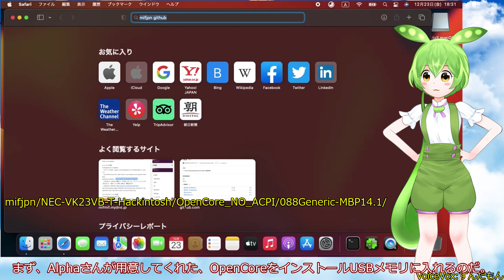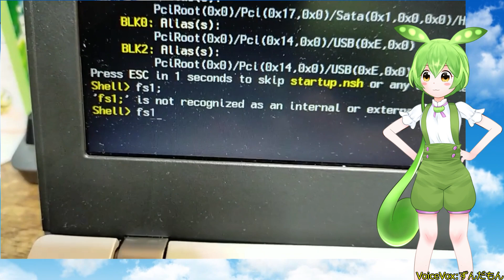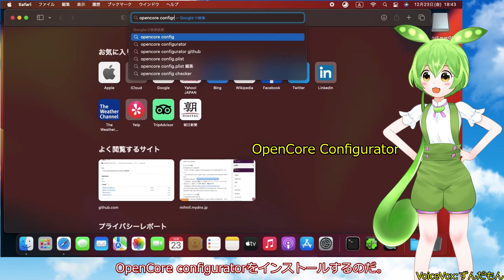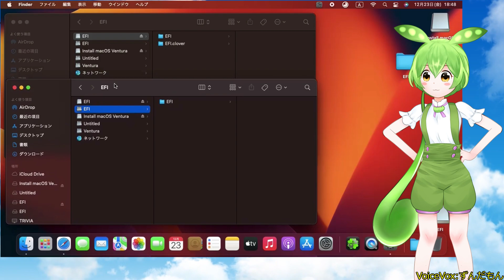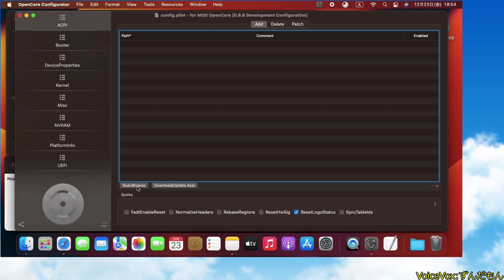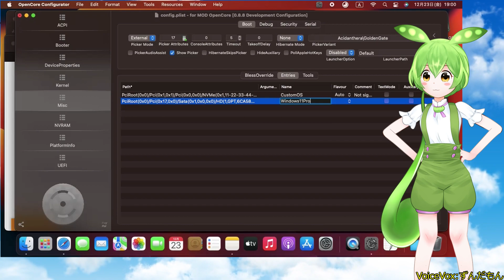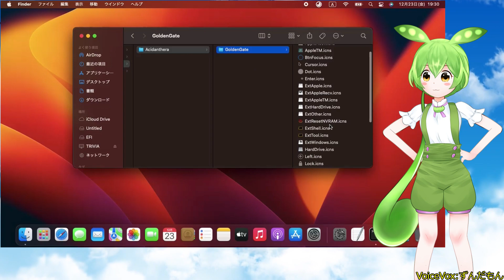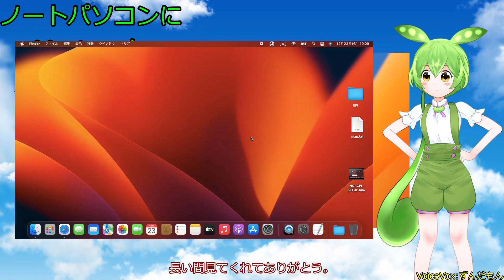ずんだもんの夢のHackintosh#34-2:ノートパソコンNEC Versapro VK23LB-TにVenturaを入れるOpencoreにするのだ。（概要欄にその１のリンクがあります）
バイトして中古のノートPCを買ったのだ。どうせリース落ちなのでぼろいと思ったら、とっても美品だったのだ。
この機種ではAlphaさんも、Venturaを入れていたので、Windows11とVenturaのデュアルブートをさせるのだ。前回にCloverでできてので、今回はOpencoreにするのだ。
その１：ノートパソコンNEC Versapro VK23LB-TにVenturaを入れる